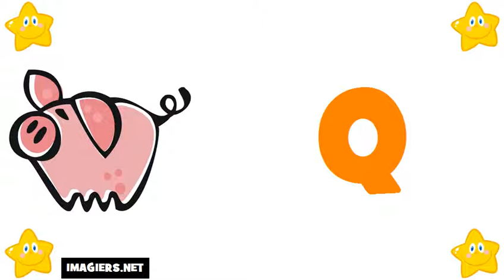French For Beginners = The Alphabet